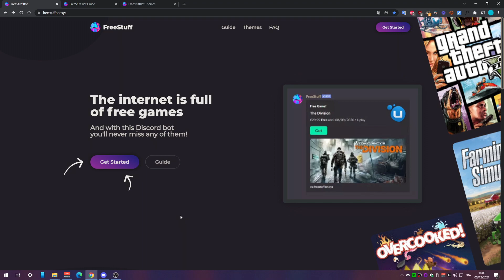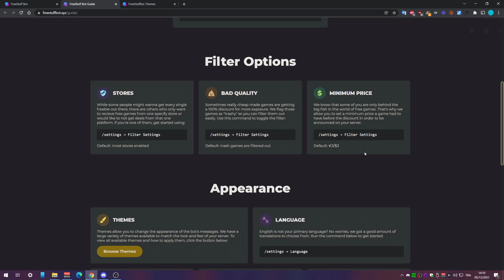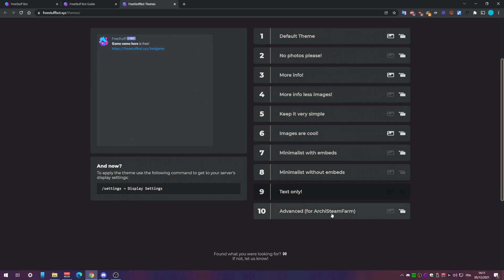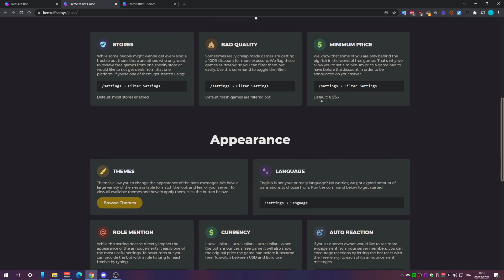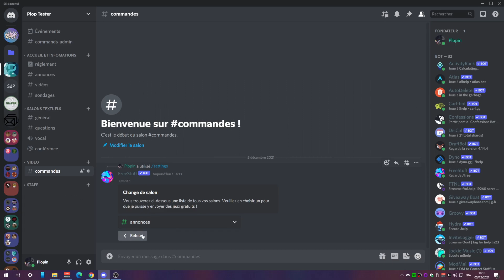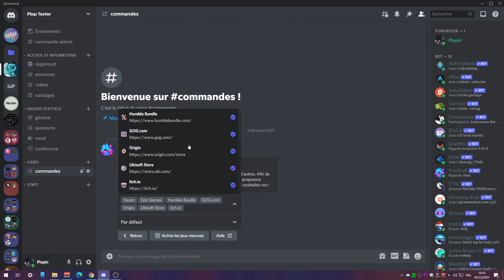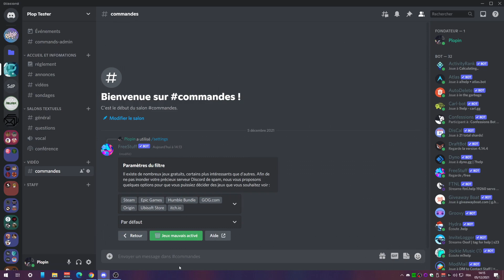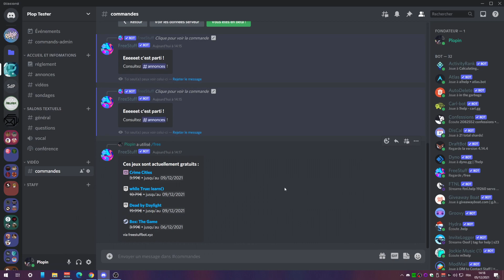Annoncer des jeux gratuits sur son serveur (FreeStuff) | Discord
🔎Mon serveur Discord? Mes autres réseaux? Clique ci-dessous pour tout avoir!

Présentation et configuration du bot FreeStuff qui permet d'automatiquement annoncer les jeux gratuits du moment des différentes boutiques (Epic, Ubisoft, Steam,...).

🕓Horodatage :
00:00 - 03:16 Présentation du bot
03:16 - 06:05 Configuration
06:05 - 08:48 Test
08:48 - 09:20 Outro